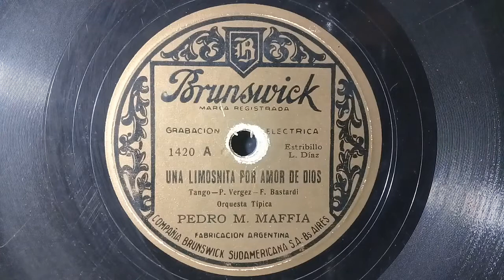"Una Limosnita Por Amor De Dios" (tango)1930 P.Maffia Estrib. Luis Diaz.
"Aquel Mozo Rana"(tango)
Estribillo Luis Díaz.